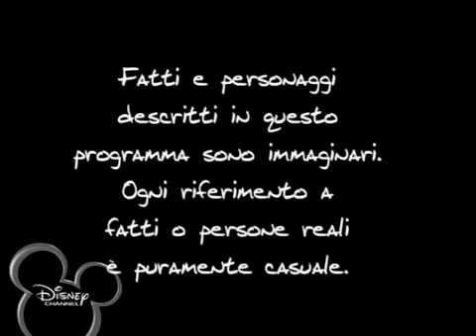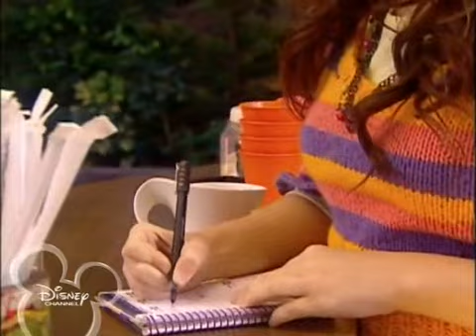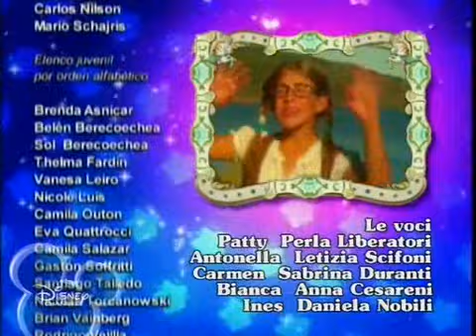Il Mondo di Patty 1x98 I Sogno Si Avverano